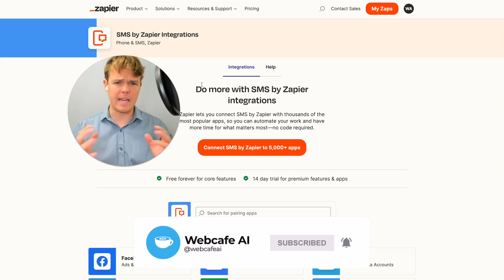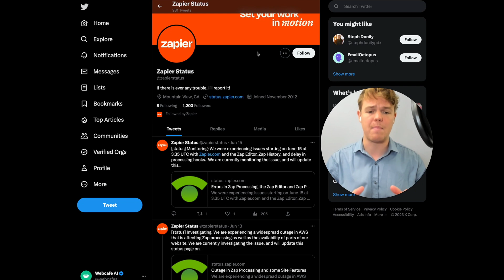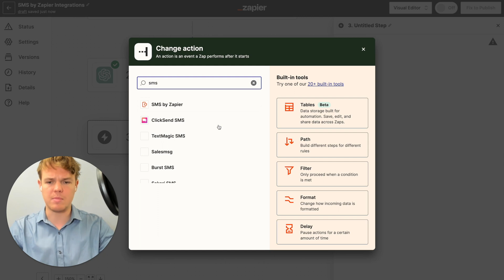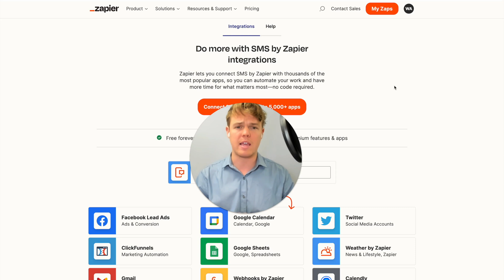Zapier and ChatGPT For SMS by Zapier: OpenAI For SMS Texts | Tutorial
Learn how to combine Zapier and ChatGPT to create intelligent SMS responses. We will guide you through the process of using Zapier's integration capabilities with OpenAI's advanced language model, ChatGPT, for setting up automated, contextually aware text message responses.

Key Takeaways:

✩ Integration of Zapier and ChatGPT: The tutorial initiates with a detailed walkthrough on integrating ChatGPT with Zapier, allowing you to automate tasks by leveraging the power of AI.
✩ Setting up SMS Automation: After integration, we move on to establishing SMS automation. Understand the process of creating 'Zaps' that trigger automatic text responses whenever specified conditions are met.
✩ Fine-tuning Responses with ChatGPT: Explore how to harness the capabilities of ChatGPT to create more than just generic responses. Learn to implement contextually aware, personalized SMS responses that elevate the user experience.